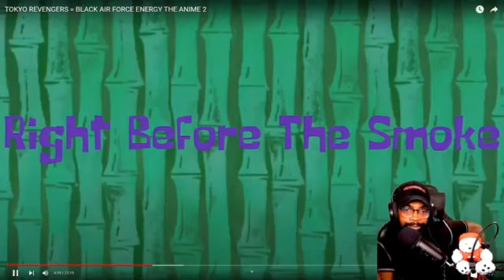TOKYO REVENGERS = BLACK AIR FORCE ENERGY THE ANIME 2 REACTION